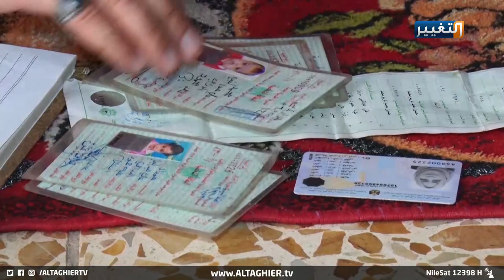شاهد ماذا حل للطفلة التي بـ 1000 رجل | تقرير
قناة التغيير تزور الطفلة زينب سائقة الستوتة مرة اخرى ولكن بصحبة وزارة العمل والشؤون الاجتماعية لتوثيق استجابة الوزارة لهم، والعائلة تقدم الشكر للقناة والوزارة على ما قدموه لهم.